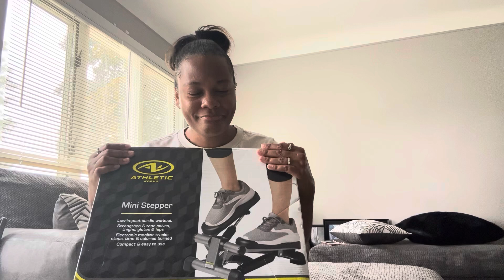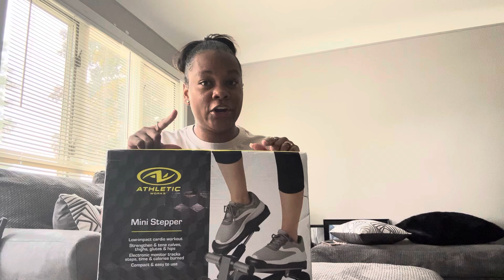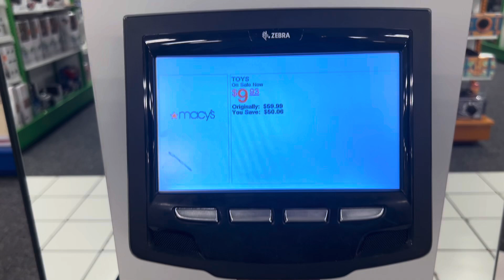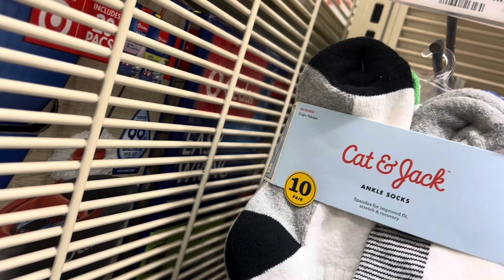Two mom family vlog🌈|Day In The Life|Shopping , garage sale & ￼more|Team Two Moms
GUESS WHAT DOLL BABIES …WE ARE MOVING 🔑🎊 Send us gifts if you like 👇

How old are you & Ashley?
•We are both in our early 30’s
Who carried Tudors?
•Ashley carried
How was Tudors conceived?
•IVF
How old is Tudors?
•He’s one
What camera do u use?
•iPhone 14 and canon G7X
How long have you & Ashley been together?
•8years

When it’s dark, We can see the stars ✨
Don’t give up! You are loved 💕

National suicide hotline number
Call 988 or text 988

Make room for more joy, greater confidence, and a new level of influence!!!